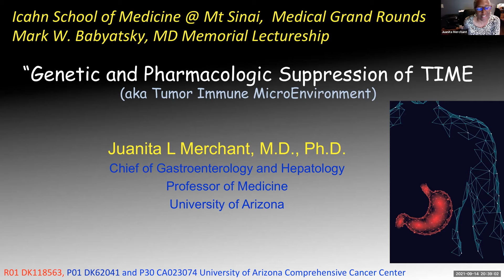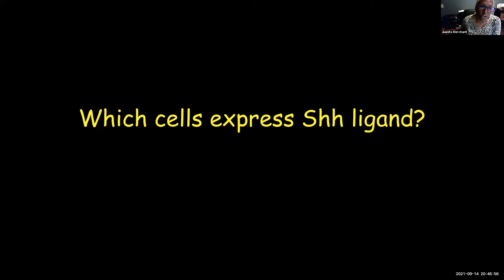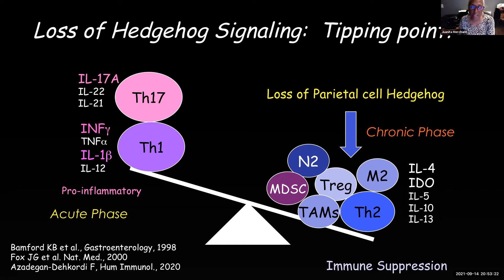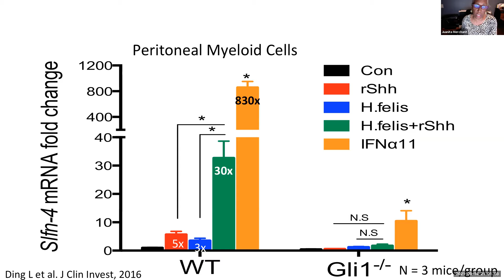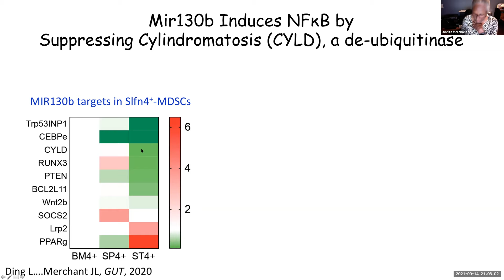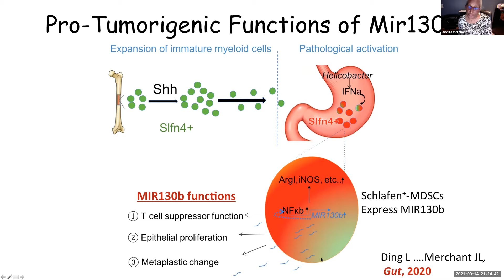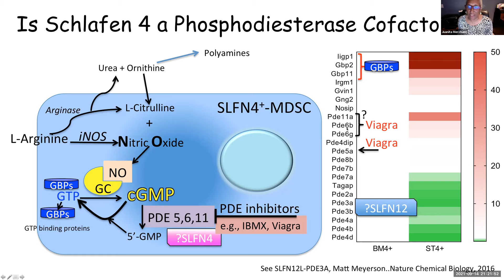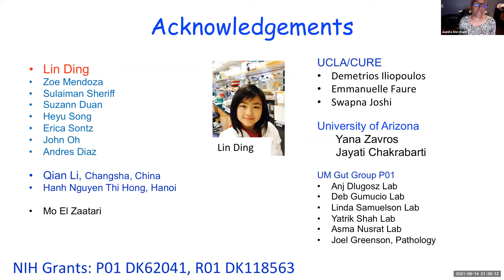Genetic and Pharmacologic Suppression of TIME (aka Tumor Immune MicroEnvironment)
A Department of Medicine Grand Rounds, Mark W. Babyatsky, MD Memorial Lectureship, presented by Juanita L. Merchant, MD, PhD, Chief of Gastroenterology and Hepatology, Professor of Medicine, University of Arizona